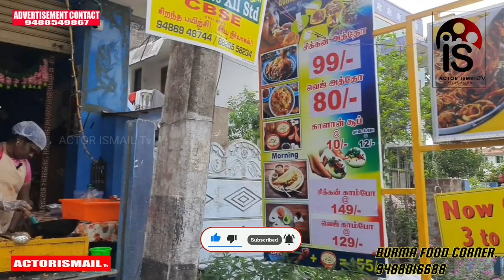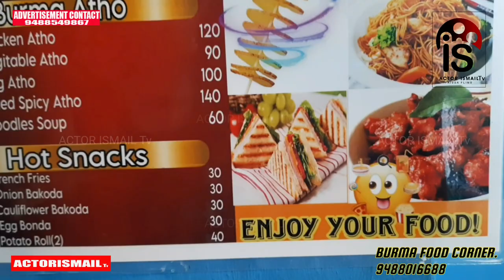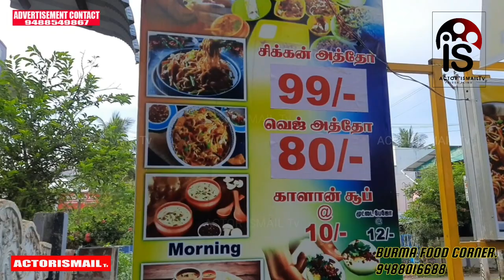Burma Food corner Nedugaadu hotel review by@ActorismailTV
Burma Food corner Nedugaadu  hotel review by Actor ismail tv.‎@Actor Ismail Tv .
In this video you are going to  watch a new restaurant Burma Atho
Variety noodles and chicken rice specially we make from our shop and unique food called chicken fried Atho shows the real taste from Burma
masala mixed in make from homemade

Shop Address Location :

Burma Food Corner
Near PKIT Engineering
College
Serumavilagai Main Road,
Nedungadu.